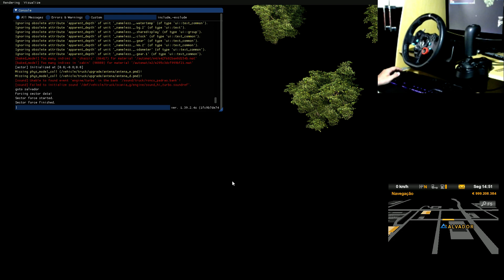ETS2 1.39 - DOWNLOAD Scania G420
Jogo ""EURO TRUCK SIMULATOR 2"" Jogando na versão (1.39)

Tutoriais do canal

Como Ativar o CAMERA ZERO, o painel de comando, Controlar o tempo e estacionar bitren de ré

Meu setup

HD                         500GB
Placa de video    GTX 1050 TI 4 GB EVGA
Manopola Original da Scania